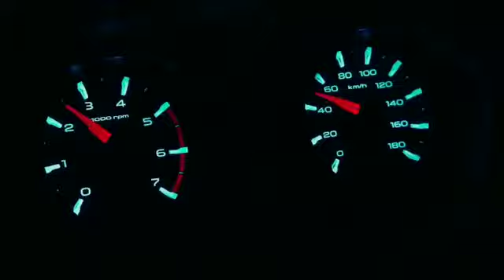Mahindra scorpio s11 pros advantages (punjabi) watch full video